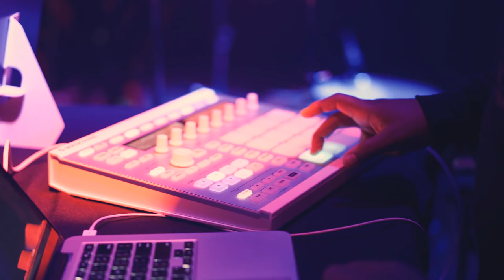Surveen Sigh @ Brick and Mortar SF